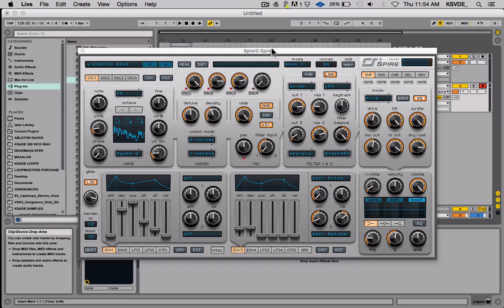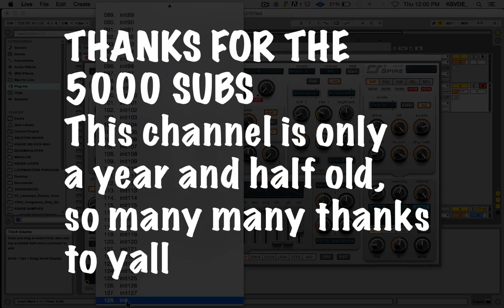SPIRE WEEK:DAY 3 - FREE SPIRE BANK (2014)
AND MY 300 KICKS PACK IS AVAILABLE AT and other stuff